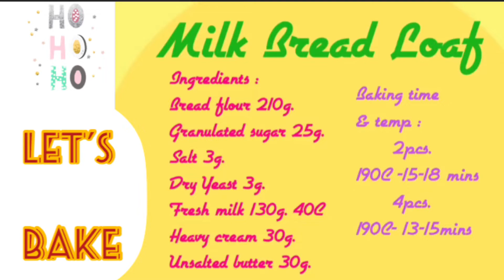Milk Bread loaf Soft and Easy Step Baking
This milk bread is so soft and easy to bake

Opening my JOIN membership will be a Contribution to the  People who needs help from our Country .In joining the membership I have 4 different Perks awaits for you guys .

Milk bread
Intro
Outro